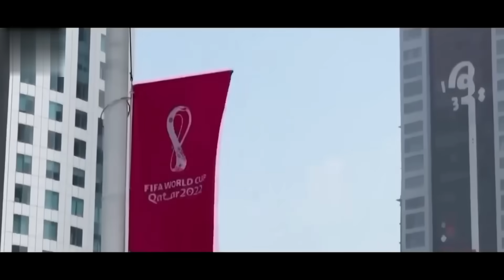Белингемдан Роналдуни Ортда Колдирди Жч Каерда Булиши Аник Интер Майамидан Маглубият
эл класико
liverpul chelsi